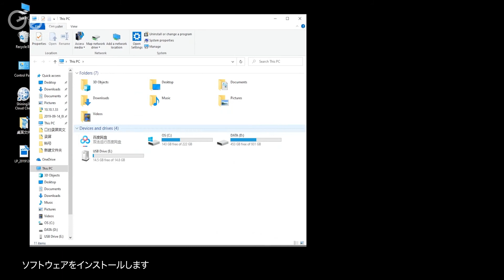G-Oral Scan 02 【ソフトウェア インストール】- Intra Oral Scanner -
G-Oral Scan - Intra Oral Scanner -
【ソフトウェア インストール方法】

従来のデスクトップスキャナを用いた光学印象採得方式より、歯牙や歯肉などのフルカラー3Dスキャンデータを簡単に採得できる口腔内スキャナです。
インプラント治療や、補綴治療など様々な臨床ケースに対応可能です。
操作方法が簡単なため、診断時間を短縮し、患者様に安心感を持って治療に臨んでもらえ、信頼できる結果を提供することができます。